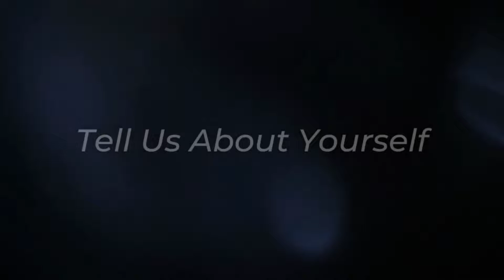Utility Wraps - Client Testimonial | Fusion One Marketing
There's nothing better than helping our clients achieve their goals. See what Matt Whaley, Graphics Department Manager of Utility Wraps, had to say about his experience working with us.

"The main way Fusion One Marketing has helped us is they've given us visibility when it comes to SEO. They keep us so busy that I don't have time to think of them. We're super grateful."

It's always a pleasure for us to work with such amazing clients.